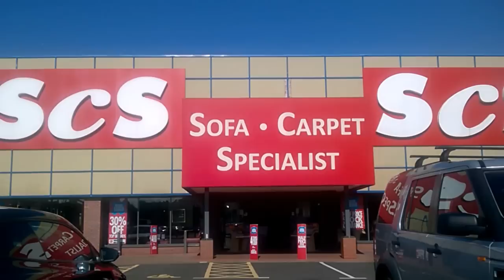Transvestite / Tgirl lunchtime walk shopping crosdressing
A walk around on a lunchtime, in my new business attire.